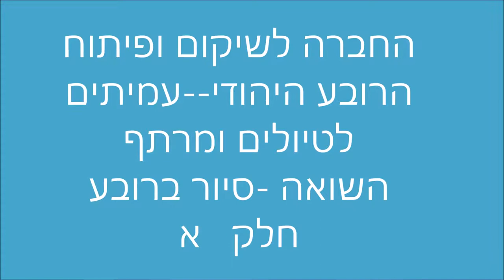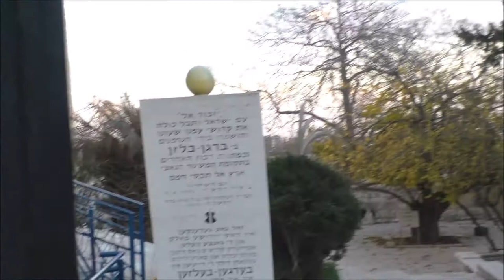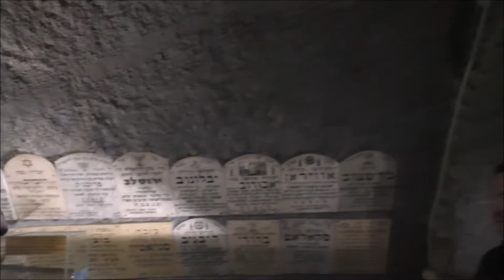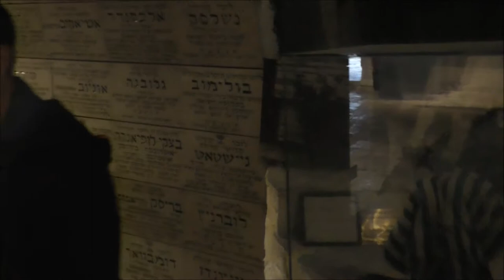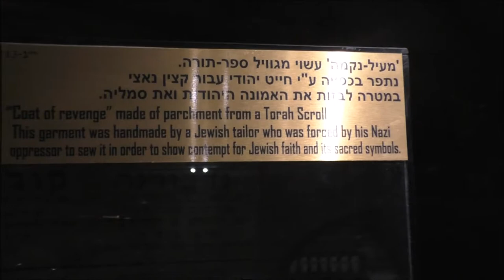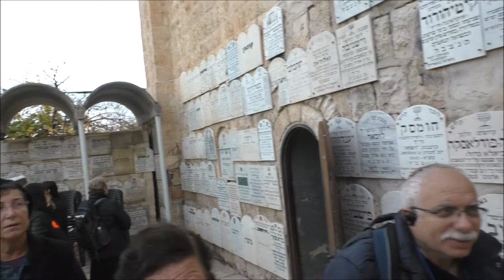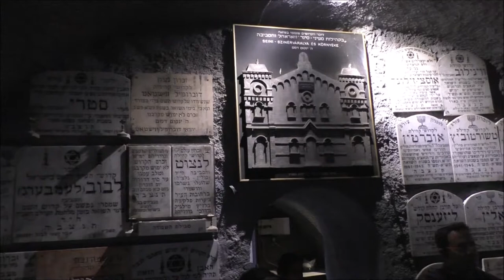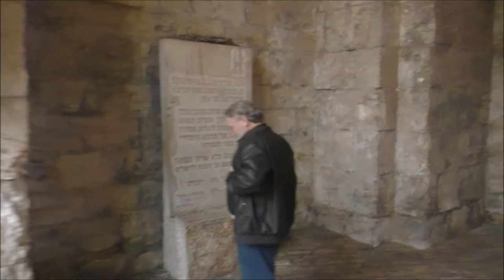'1866עמיתים לטיולים' -ה טבת תשע"ט .70 למרתף השואה -סיור במרתף וברובע-חלק א'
'1866עמיתים לטיולים' -ה טבת תשע"ט .70 למרתף השואה -סיור במרתף השואה
 וברובע היהודי בירושלים -חלק א'  .  הדרכה- גבי אסולין     הפקה -לשם שמים